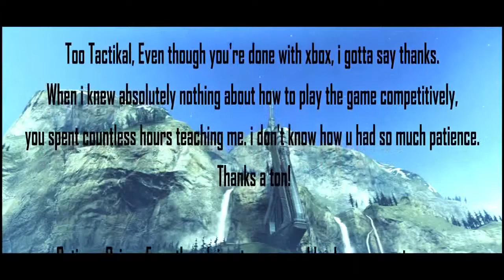Minghi __ Final Halo Reach Montage (100% MLG) __ Edited by Rombox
Rombox said:
"Oh my god...I don't know where to start this description.
Let's beginn with the gameplay. Thanks again to Minghi for letting me edit his gameplay. It is incedible, easy in the top 5 from the best Reach MLG gameplay. It showcase a killtrocity with 3 exterms, no scope overkills, 2 killtacs, a lot of other over exterms and nasty triples.

I hope that you will like my editing. I worked every week on it. It was my biggest project so far. It took me about 4 or 5 month to realise ! I really worked on the angles, the sync and some nice little effects. I'm also proud of some cool mask trnasitions, giving a better flow to the montage.
After a lot of hesitation I choose to edit epic music, that perfectly fits with Minghi's gameplay. Also the last part is very fast paced as Minghi wanted it to be.
The 3d text was done in cinema 4D by myself.

I really hope that you will like this montage. I'm not going to edit Halo for the next 3 month to concentrate more on school for my High Scools exams.